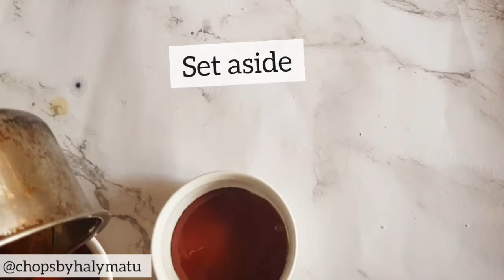Eggless Caramel bread pudding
ingredients:
3 slices bread
for the caramel:
1/4 cup sugar
1 1/2 tablespoon water

for the pudding
1 cup milk
1/4 cup sugar
1 tablespoon custard
1/4 cup water